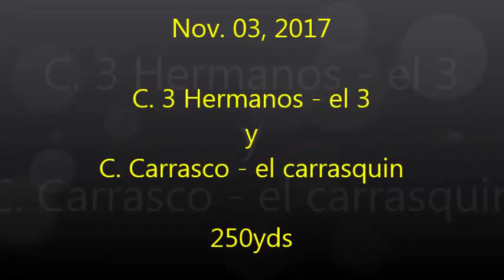5 C 3 Hermanos el 3 y C Carrasco el carrasquin